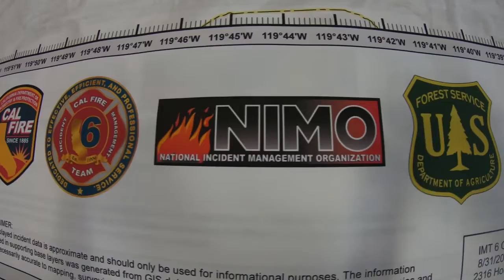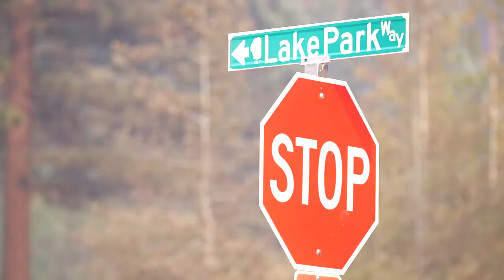US Military • California Guard MPs Assigned to Caldor Fire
US Military - California Army National Guard's 270th Military Police Company providing security at the Caldor Fire Sept. 1, 2021 at El Dorado and Amador counties. The 270th monitored traffic control points in and around South Lake Tahoe at the border of California and Nevada. (U.S. Army National Guard video by Staff Sgt. Eddie Siguenza)

Credit to :  Staff Sgt. Edward Siguenza - California National Guard Primary